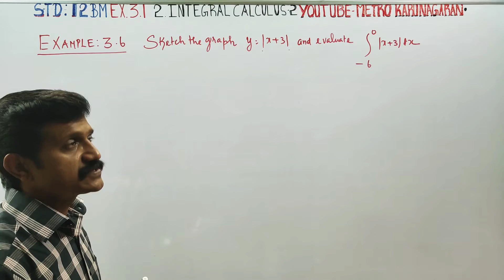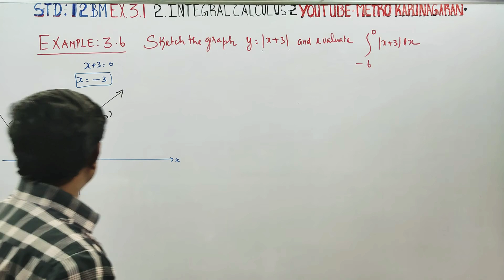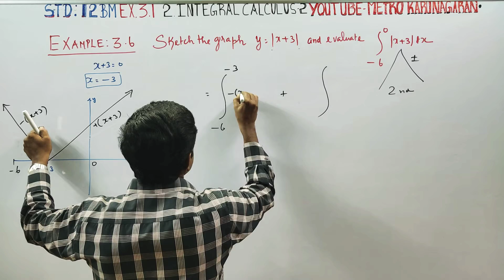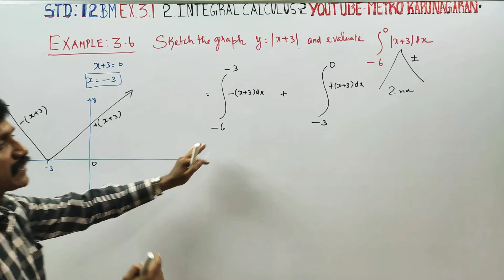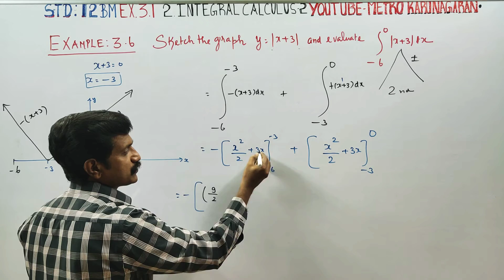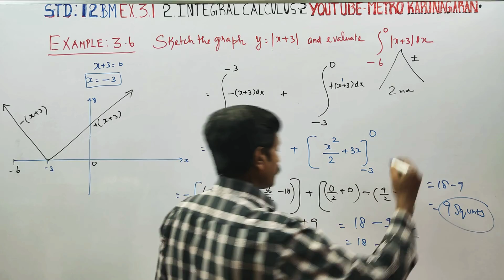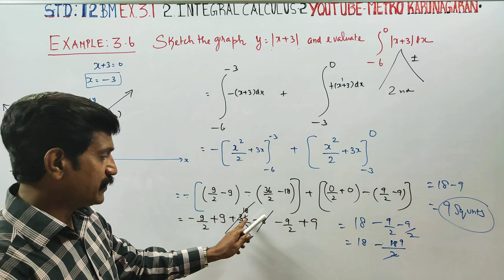12th Std BM Example 3.6 Sketch the graph y=|x+3| and evaluate Integration over 0 to -6| dx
12th Std BUSINESS MATHS AND STATISTICS

TAMILNADU SYLLABUS
Examples